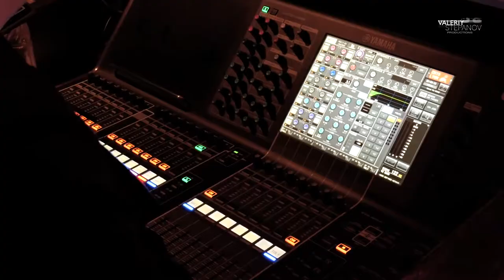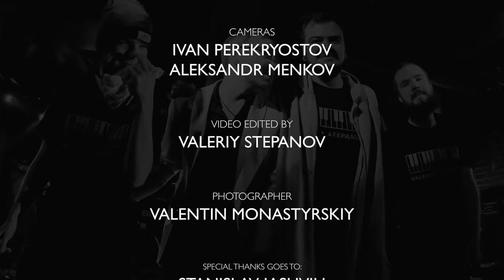Valeriy Stepanov Fusion Project – Live 2019